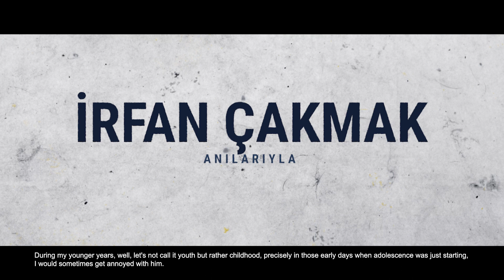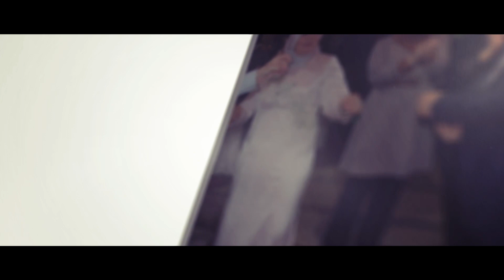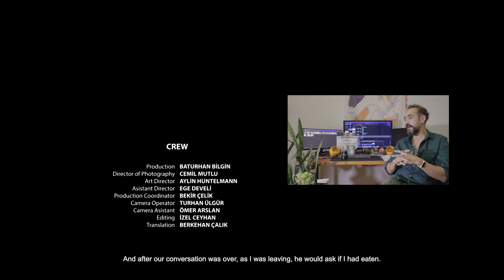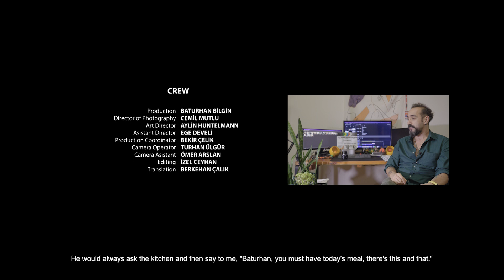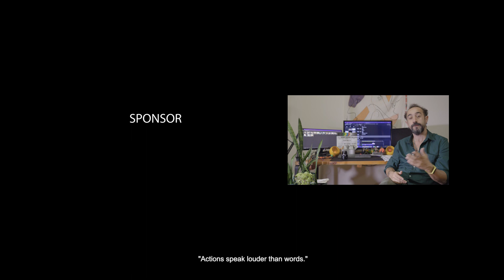"Through Irfan Cakmak Memories.." - Documentary Film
It is a documentary film about the memories of Irfan Cakmak, who started his life as a farmer and became a businessman in the automotive industry, and the loved ones he left behind.